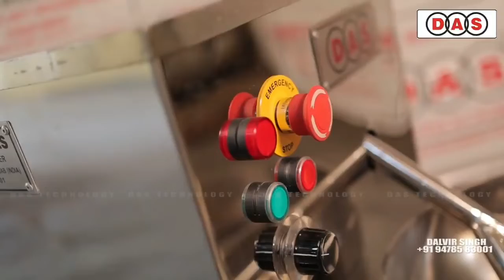Jalebi Factory || देखिए फैक्टरी में जलेबी कैसे बनते हैं || Indian Food Factory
I am not a owner of any other